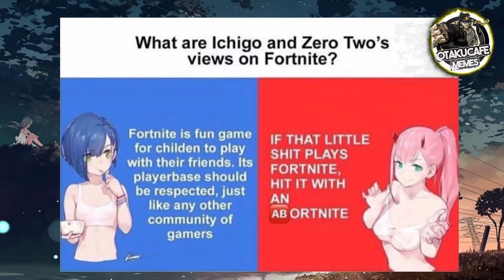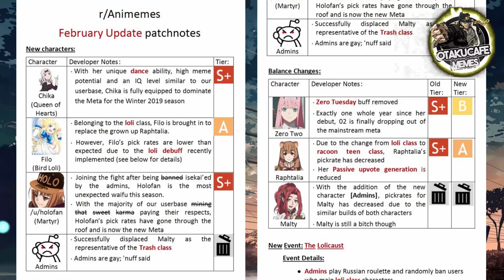Best Funny Anime Memes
Sauce:
ANIME LIST:
Jojo
Jojo
Jojo
GioGio
Steins Gate
Kakegurui××
Boogiepop wa Warawanai
Date A Live Ⅲ
Azur Lane
Shagy
Watashi ni Tenshi ga Maiorita!
Manaria Friends
Kaguya-sama wa Kokurasetai: Tensai-tachi no Renai Zunousen
Dororo
Danganronpa
Venom-senpai
Naruto Shippuden
Boku no Pico
Jojos bizzare adventure
Zombieland saga
DBZ
Re:Zero
Code Geass
Azur Lane
Violet Evergarden
Kono Suba
Kono Subarashii Sekai ni Shukufuku wo!
Berserk
Goblin Slayer
DARLING in the FRANXX
Zero Two
Black Bullet
Silent Voice / Koe no katachi
Komi-san wa, Comyushou desu. (MANGA)
Fullmetal Alchemist : Brotherhood
Nutaku (HENTAI GAMES SITE)
Shimoneta
Ueno-san wa Bukiyou
Fate/Stay night
Fate Kaleid Liner Prisma Illya 2
Steins Gate
Death Note
Fairy tail
Rascal does not dream of bunny girl senpai / Seishun Buta Yarou wa Bunny Girl Senpai no Yume wo Minai
Big chungus
One Piece
Kill la kill
Yu-Gi-Oh
Date A Live
Fist of north star
Cells at work
Bakemonogatari
Isekai Quartet
Bungou Stray Dogs 3rd Season
Fruits Basket (2019)
Kenja no Mago
Chihayafuru 3
Kimetsu no Yaiba
Bokutachi wa Benkyou ga Dekinai
Kakegurui××
Elon Musk - Senpai
Fairy Tail Final Series
Jojo no Kimyou na Bouken: Ougon no Kaze
Asobi Asobase
Sword Art Online Alternative: Gun Gale Online
Last Period: the journey to the end of the despair
Sword Art Online: Alicization
Karakai Jozu no Takagi-san
Record of Grancrest War
Sanrio Boys
Mitsuboshi Colors
GeGeGe no Kitaro
HANEBADO!
Free! Dive to the Future
My Hero Academia Season 3
Skull-face Bookseller Honda-san
That Time I Got Reincarnated as a Slime
Today's Menu for the Emiya Family
Lupin the Third (Part 5)
Laid-Back Camp
JoJo's Bizarre Adventure: Golden Wind
Tsurune
Pop Team Epic
Mr. TONEGAWA Middle Management Blues
MEGALOBOX
Aggretsuko
DEVILMAN crybaby
Run with the Wind
Hinamatsuri
Bloom Into You
DRAGON PILOT: Hisone and Masotan
Planet With
Encouragement of Climb (Season 3)
SSSS.GRIDMAN
After the Rain
Revue Starlight
Dr. Stone
Ultraman
One Piece: Stampede
Kakegurui Season 2
Boogiepop and Others
Code Geass: Lelouch of the Re;surrection
Mob Psycho 100 Season 2
Haikyu!! Season 4
Vinland Saga